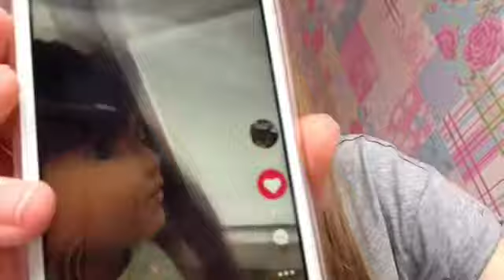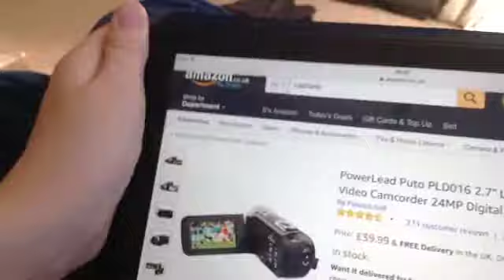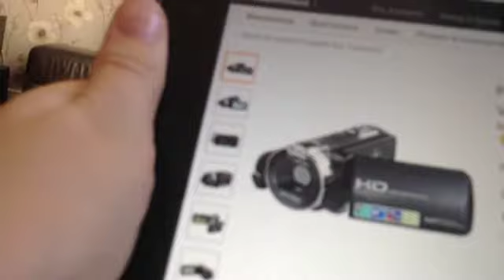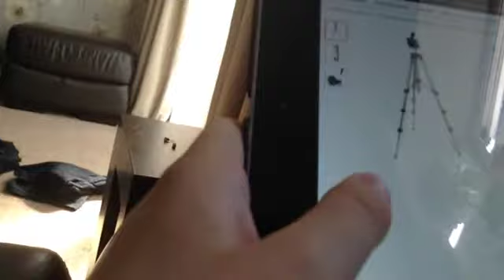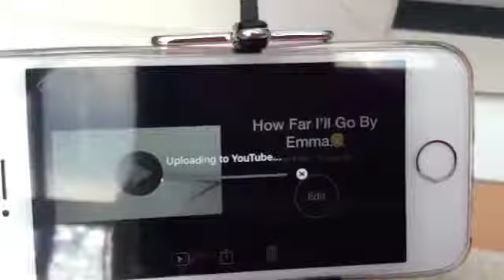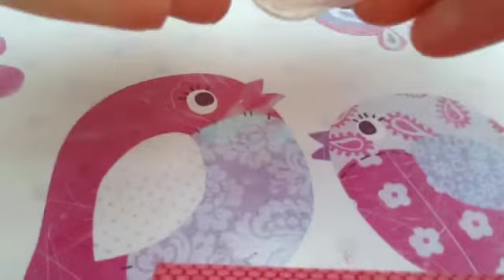Vlog 234: Fair and why do I keep getting the vlog number wrong gosh!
Thanks for watching, I hope you liked this video, and make sure you subscribe and do you want me to make a new intro  and if you do comment in this video saying I want a new intro! I'll see you guys later bye!!!

QandA
How old are you:12
Do you have a reborn: no but I use Zoe as one and the new Addition Harper!
Do you have a pet: yes a rabbit called Marble
How many baby alives do you have: 1 but I call all of my babies baby alives
Do you show any body in your family: yes my sister Natalie and my dad and maybe my mum
What do you use to edit: Imove and Video x live
What do you edit on: IPad mini and iPhone SE in rosé gold

From Louisa Heath!